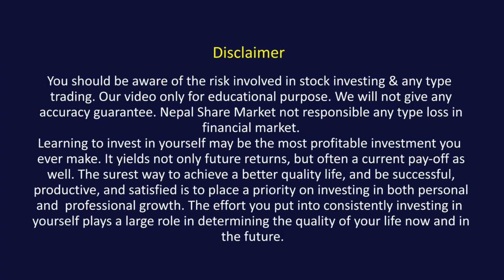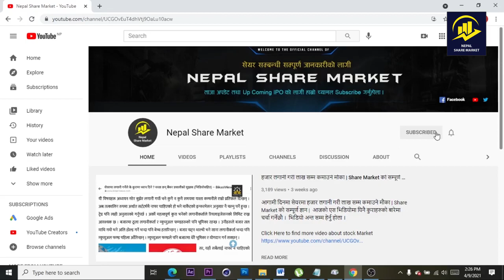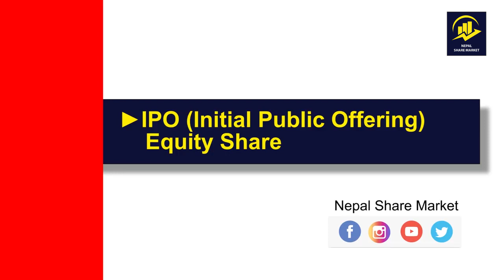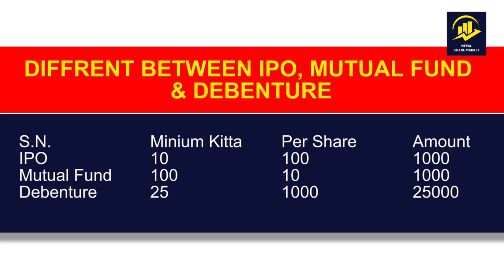Which is the most profitable securities in Nepal? Details about IPO, FPO, Right Share & Debenture.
साथीहरु, आजको एस भिडियोमा म मेरा पछील्ला भिडियोहरुमा अत्याधिक मात्रामा सोधिएको प्रश्न Which is the most profitable securities in Nepal? लगानी गर्ने कि नगरने ?  भनेर सोध्नु भएको छ,  आज एश प्रश्न  उत्तर लिएर आएको छु ।  भिडियो अन्त सम्म हेर्नु होला ।

Your queries ?

Up coming IPO in nepal
share sansar
fundamental analysis of company
mero share
upcoming ipo 2021 in nepal